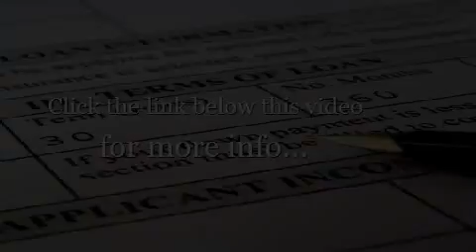Fha Streamline 2012 California